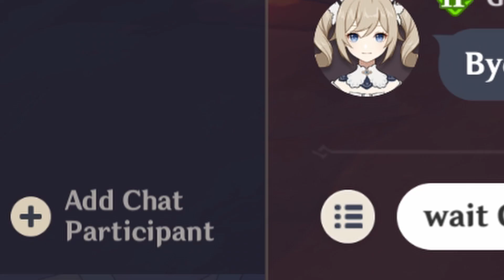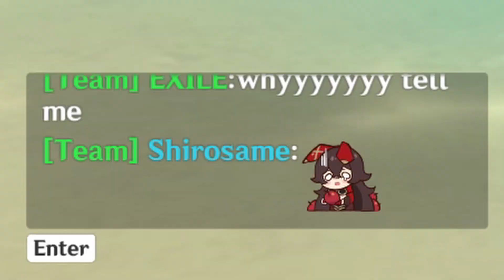Apologizing To Genshin Impact Players Without A Reason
I Joined Co-op and said sorry to them-!
(Didn't expect to join players to use the same characters 3 times in a row)

Socials!
Shiro's Twitter : !